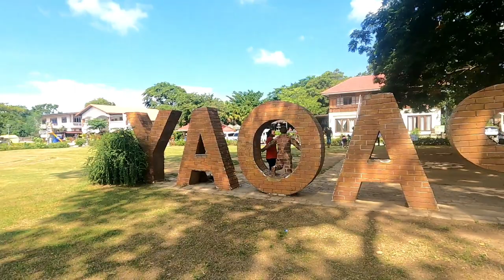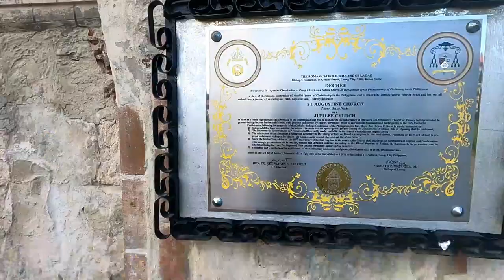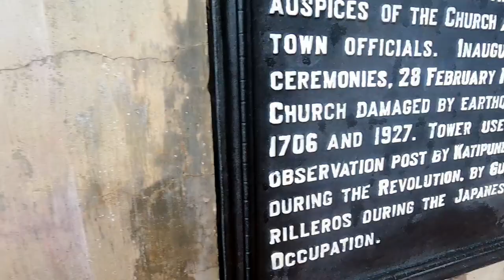PAOAY CHURCH-ILOCOS NORTE,TOP TOURIST SPOT,SALAMAT NAPUNTAHAN KO DIN.😀❤💚👈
PAOAY CHURCH,ILOCOS NORTE
sa mga kapipol ko dyan
2days Tour ko dito sa ilocos norte
ito ang una kung napuntahan,marami pa akung pwede makita dito
dyan lang kayo mga kapipol
gelo tabula
-kapipol

see my next blog😀